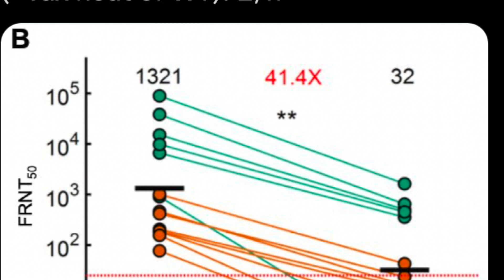(中英字幕)omicron令抗體中和病毒能力減低40倍; 疫苗會否因而失效? 40x reduction of neutralizing antibody seen with omicron